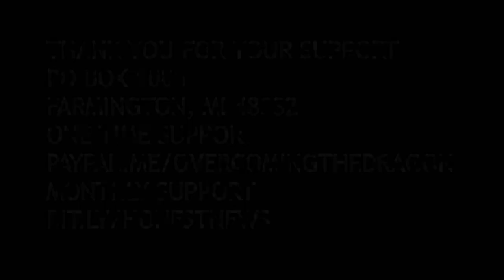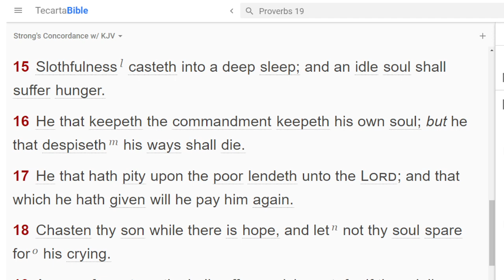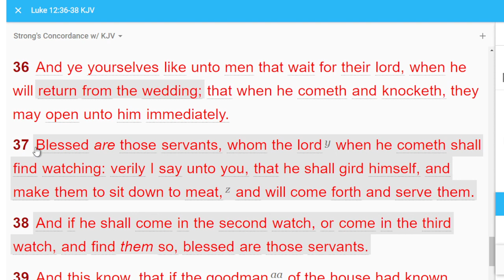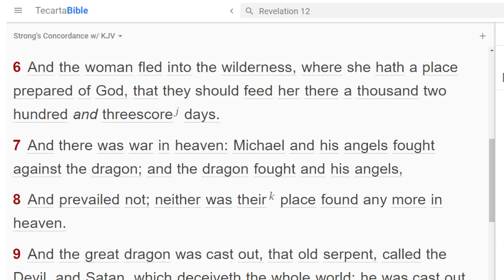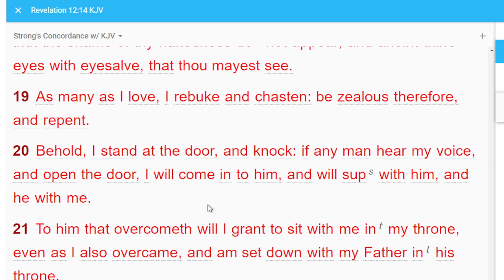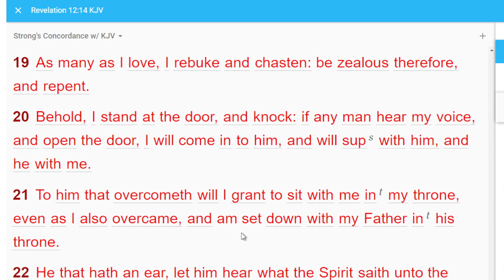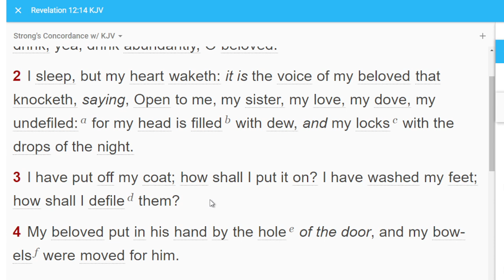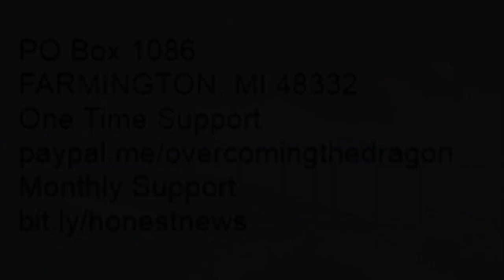The Slumbering Church: I Sleep But My Heart Wakes It Is The Voice of My Beloved That Knocks